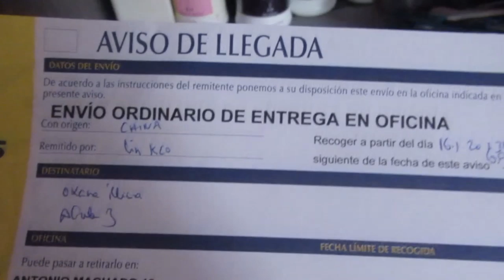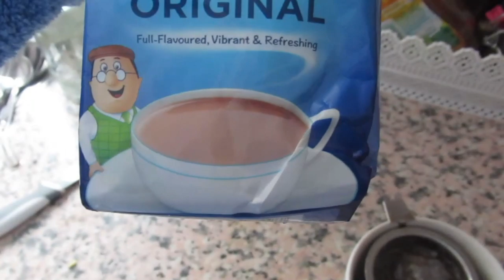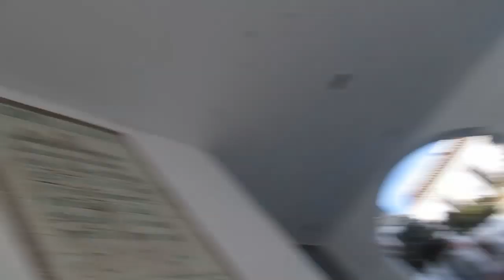Три месяца их ждала.😃 Волшебство .🐦Пропустила праздник.🐶 ИСПАНИЯ Влог